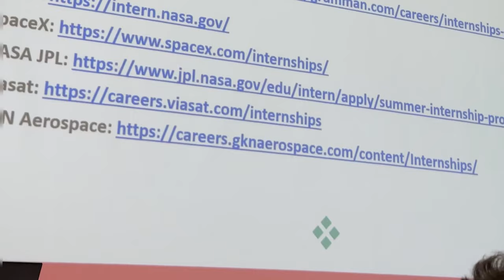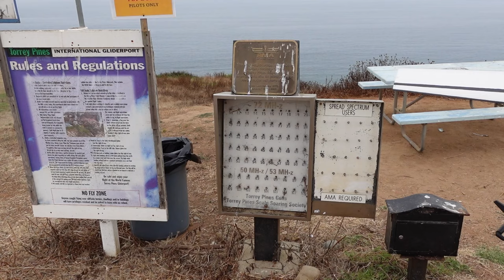SAN DIEGO'S AVIATION HISTORY IS CRAZY! (The History of Torrey Pines Gliderport)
San Diego's Torrey Pines Gliderport is an important historic sight for American Aviation, and I explain why in this video.

Give me a follow on Twitch to get notified when I go live!